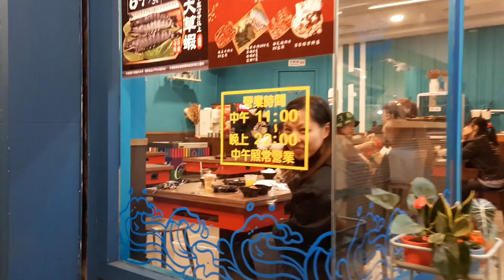SHABU-SHABU... HOTSPOT DAW?